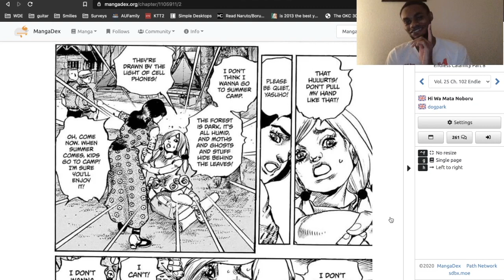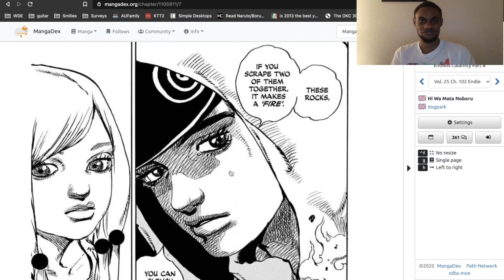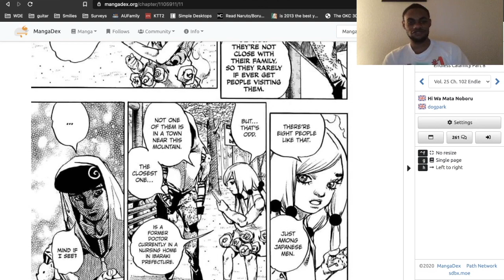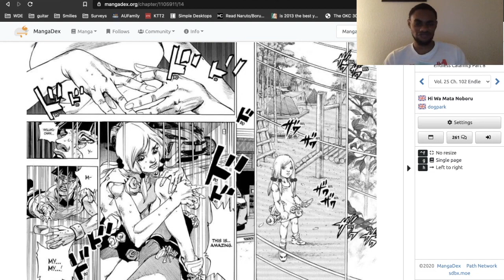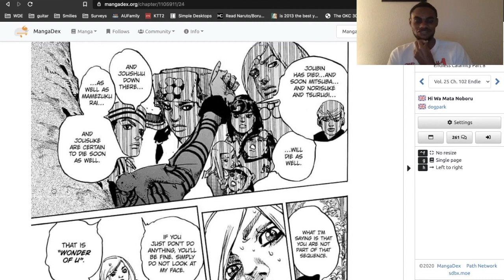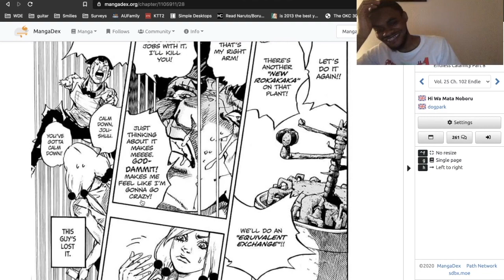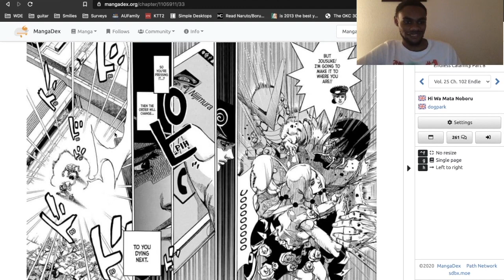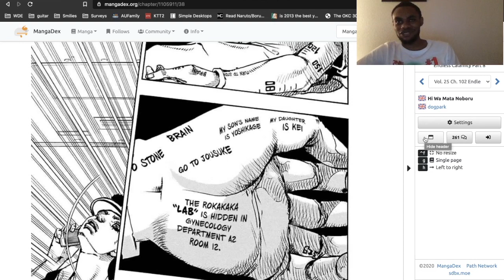[JoJolion] SOMEONE GET TOORU COSBY AWAY FROM YASUHO! - CHAPTER 102 THOUGHTS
someone also give Joshu an extra arm

Podcast title: The Telesis, A Societal Podcast